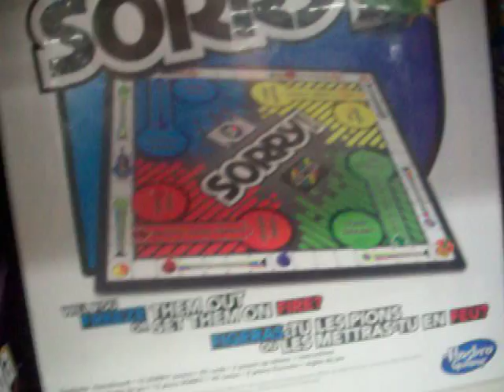The NEW Sorry game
Everyone wins! 11/24/13.